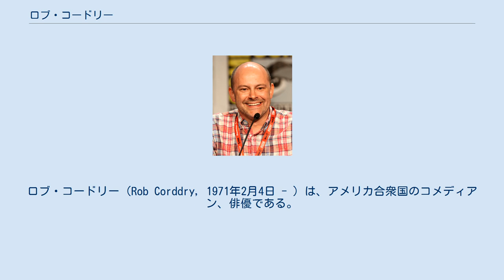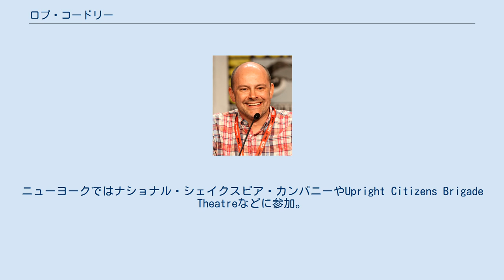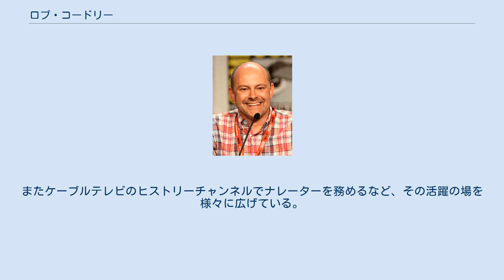ロブ・コードリー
ロブ・コードリー（Rob Corddry, 1971年2月4日 - ）は、アメリカ合衆国のコメディアン、俳優である。
 映画・テレビで活躍するコードリーは、1971年にマサチューセッツ州・ウェイマウスに生まれる。
父親は州の港湾管理委員会に所属していた。
弟のナイト・コードリーも現在俳優として活躍中。
地元ウェイマウスの高校を卒業した後に、マサチューセッツ大学アマースト校へ進学。
在学中はジャーナリズムを専攻していたが、2日で変更。
変更後は英語の専攻になるが、一年後に演劇へ変更した。
在学中に様々な演目で舞台に上がり、演劇を学んでいった。
 1994年にニューヨークへ渡り、メトロポリタン美術館で警備員として働いたこともある。
ニューヨークではナショナル・シェイクスピア・カンパニーやUpright Citizens Brigade Theatreなどに参加。
ほどなくして即興コメディ集団に参加したことからコメディセンスを活かして活躍。
ケーブルチャンネルのコメディ・セントラルにおける番組にも1998年から2000年までの2年間出演した。
2002年からは同チャンネルで放送されている政治風刺番組の『ザ・デイリー・ショー』のオーディションを受けて合格したことから、レギュラーとしての出演を果たした。
この番組には弟のネッドも2004年から出演している。
 2003年にはウィル・フェレル、ルーク・ウィルソン出演のコメディ『アダルト♂スクール』で映画デビュー。
その後もコメディ映画を中心にキャリアを重ねていき、2007年にはベン・スティラー主演の『ライラにお手あげ』で、スティラー演じる主人公の友人を演じるなど、徐々に役柄も大きくなっていった。
現在もコンスタントに映画、テレビの出演を続けているほか、2010年から2011年まではアメリカの有名ホテルホリデイ・インのコマーシャルにも出演した。
またケーブルテレビのヒストリーチャンネルでナレーターを務めるなど、その活躍の場を様々に広げている。